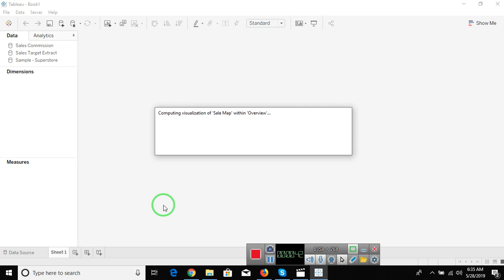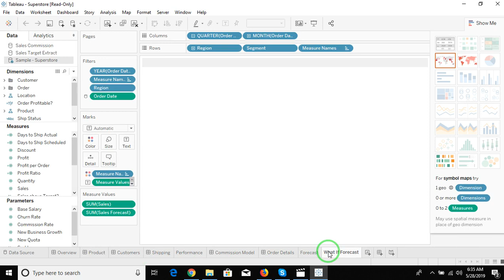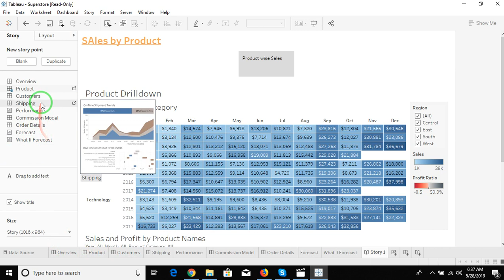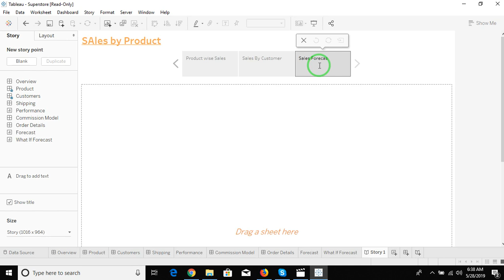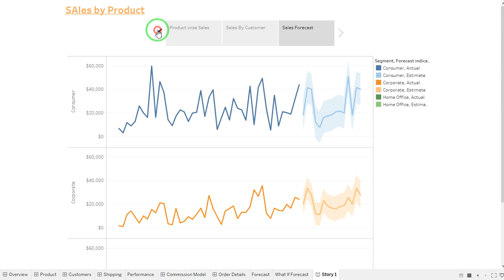Tableau Tutorial in Hindi - Report Creation